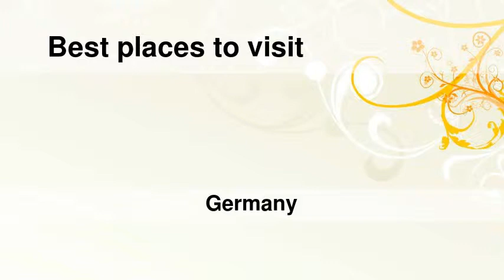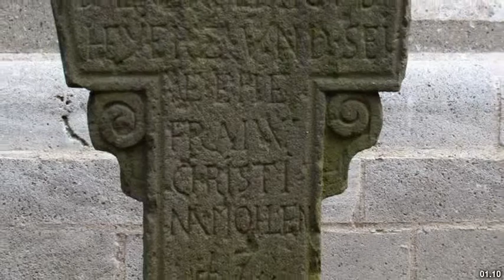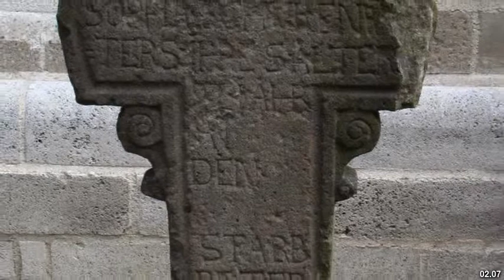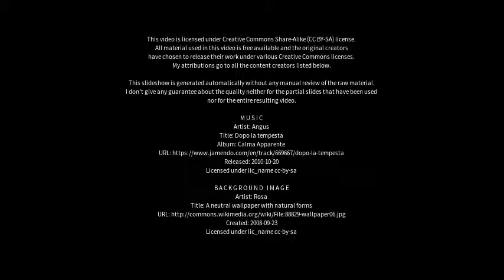Best places to visit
Best places to visit - Kaarst (Germany) Best places to visit - Slideshows from all over the world - City trips, nature pictures, etc.